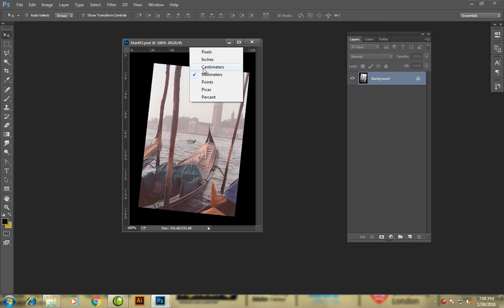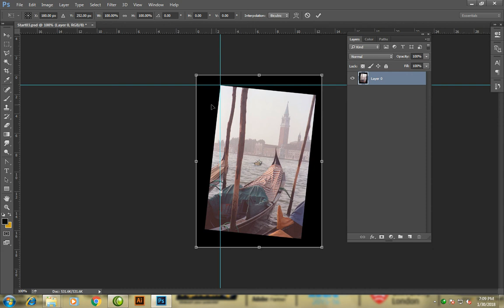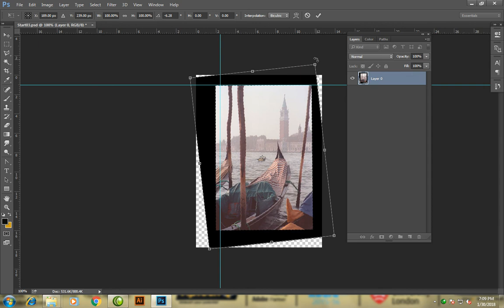How To Make Boat Clouds From Clone Stamp Tool Step 01 | Digital Trending News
Digital Trending News Channel Is The Information Provider Of Industrial Instrumentation, Like Temperature, Pressure, Level, Flow, Vibration, Calibration, Switches, Sensors, Control Valve, Safety Articles, Careers, News Update, etc